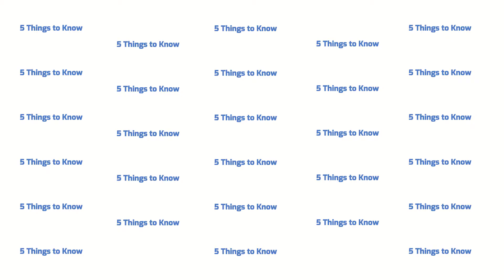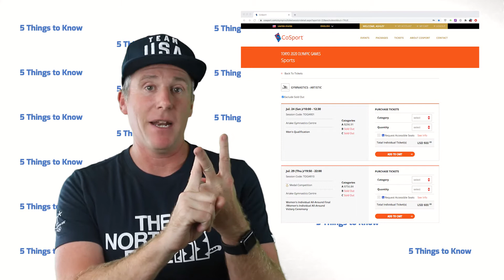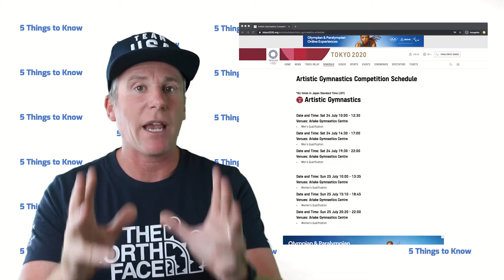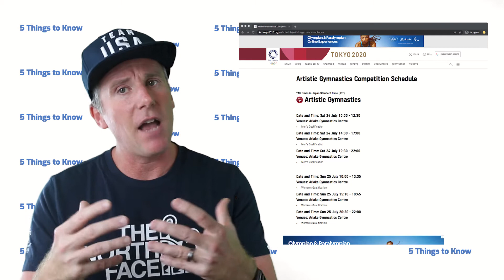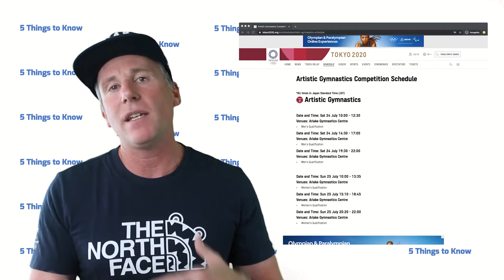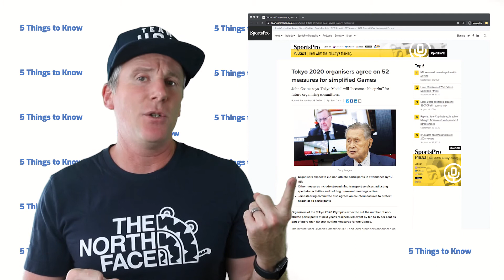5 Things to Know for Tokyo 2020 - September 28, 2020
This week on 5 Things to Know for Tokyo 2020...

1. Major ticket sale in the USA with some AMAZING tickets.
2. NBA season update and impact on Tokyo 2020.
3. How to buy qualification events before the teams are known.
4. Tokyo 2020 announces 52 cost savings measures for a simplified games.
5. Tokyo 2020 Aquatics Center announces date for grand opening.

Each week, 5 Things to Know for Tokyo 2020 covers everything happening in the lead up to the Olympics 2020, now rescheduled for the summer of 2021.Whether you are fan traveling to the games, member of an organizing body, or a company involved in sponsorship, 5 Things weekly rundown will keep you information the latest happenings for Tokyo 2020.